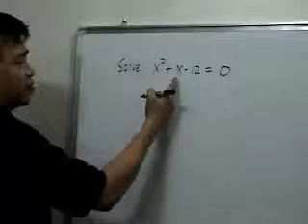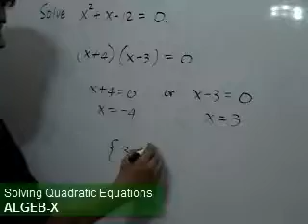Quadratic Equations (Clip 01)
On quadratic equations